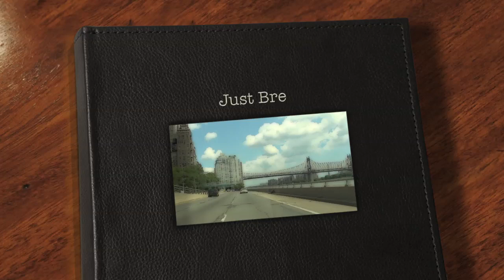BRE SCULLARK "COMING HOME" (Part 2)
JUST BRE Episode 2